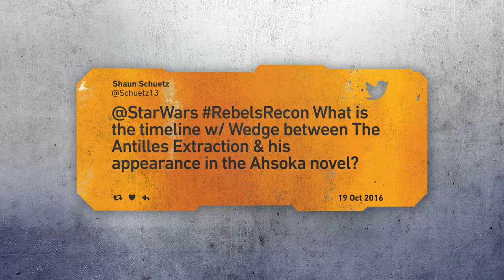Rebels Recon #3.05: Inside "The Last Battle" | Star Wars Rebels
In this installment of Rebels Recon, we take a look at the Star Wars Rebels episode "The Last Battle," in which Captain Rex has one final clash with droids of the Separatist Army. Host Andi Gutierrez sits down with the show's creators and stars, including Pablo Hidalgo, Henry Gilroy, Dee Bradley Baker, and more to discuss what it all means for Rex and the Ghost crew.

Watch Star Wars Rebels every Saturday at 8:30 p.m. ET/PT on Disney XD.